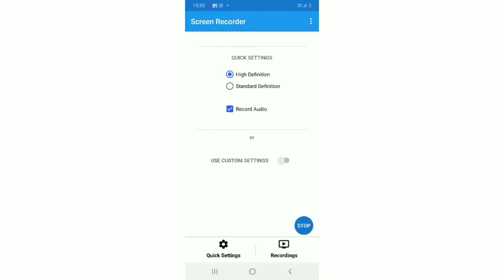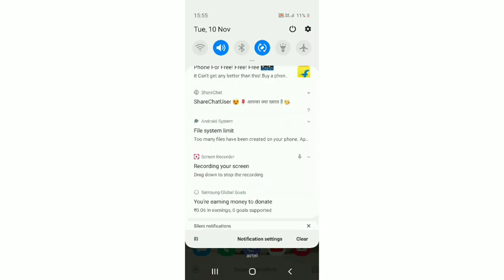my taking angela game part 2